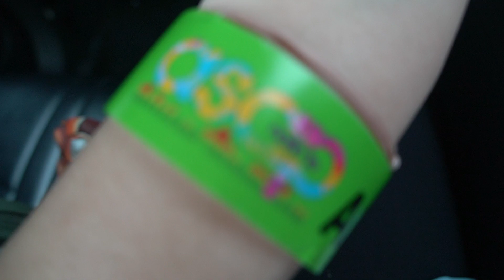BT21 x VICE COSMETICS GIVEAWAY! | MayWard at ASAP | BeautyMnl Mini Haul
I will post the mechanics there.

Finally, I have a cute intro! Thanks to Ljay Sallador.

This vlog is so random. Bits and pieces of my day in ASAP studio. Ang cute ng Mayward!
Mini haul from Beautymnl's flash sale. And of course, BT21 x Vice Cosmetics! Ang ganda ng liptint!

Who is your favorite BT21 character? Comment down!
Mine is CHIMMY.